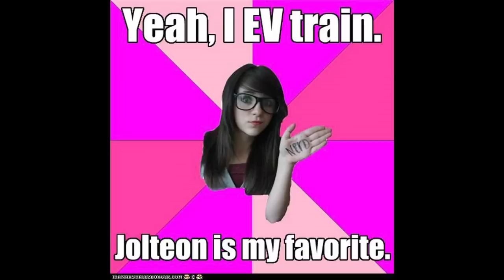Pokémon Wi-Fi Battle #44: Ubers Duets / Deux Deux Deux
What up, got some Ubers Doubles 2 2 2 format going today versus ya boi Ryan. Short video, had some fun commentating it, tell me if the video is going to fast in the comments below. Deuces.